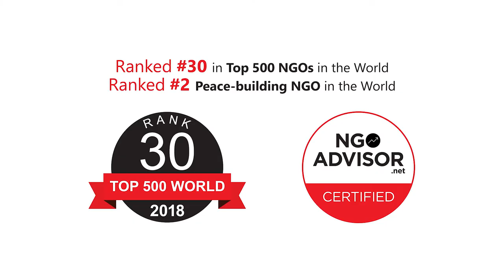Generations For Peace #30 Ranking World in Top 500 NGOs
Generations For Peace has risen to number 30 on the NGO Advisor ‘Top 500 NGOs in the World’ list, reflecting another year of remarkable consistency and excellent achievement for the Jordan-based global non-profit organisation!

NGO Advisor, a Geneva-based independent media organisation committed to recognising innovation, impact and governance in the non-profit sector, also ranked Generations For Peace the number 2 Peace-Building NGO.

Jean-Christophe Nothias, Editor of the ‘Top 500 NGOs’ list, discusses the organisation's ranking and what makes Generations For Peace unique. Learn more about Generations For Peace, our work, and our approach

The official Generations For Peace YouTube channel is your destination for the latest news updates about our peace-building work around the world.